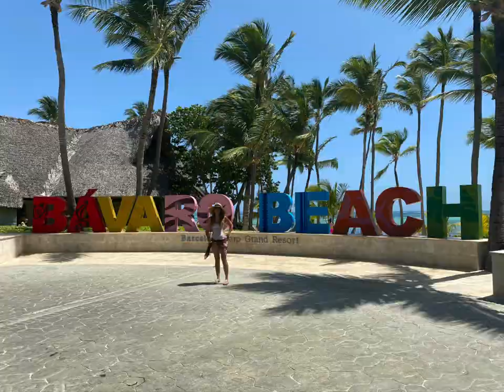Punta cana- Bavaro Barcelo (July 2021)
Punta cana vacation in bavaro barcelo palace